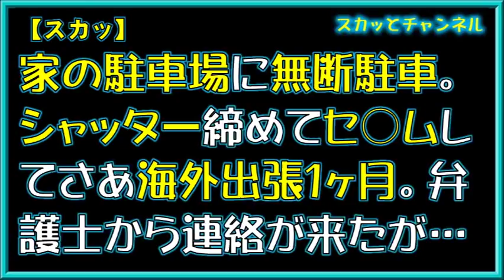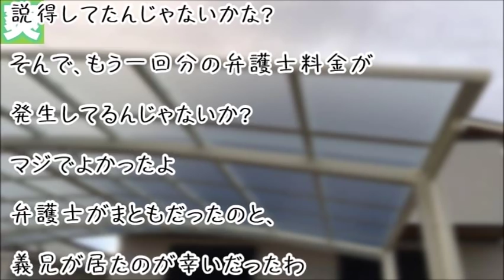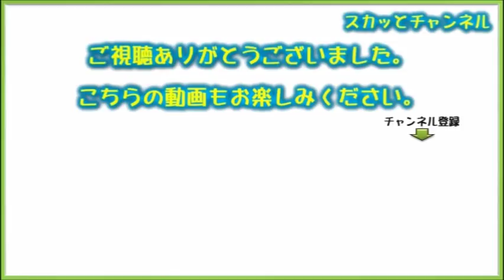【スカッ】家の駐車場に無断駐車。シャッター締めてセ○ムしてさあ海外出張１ヶ月。弁護士から連絡が来たが…。